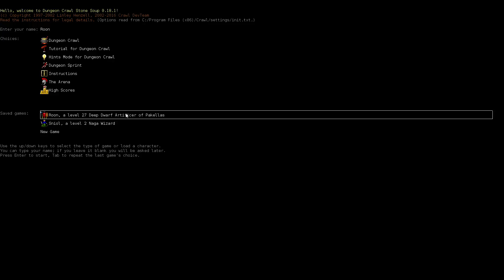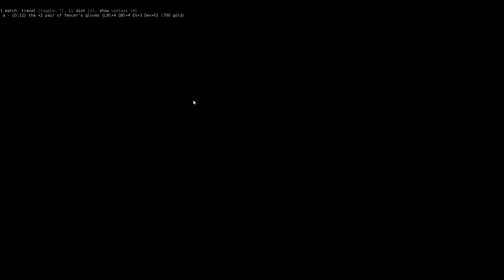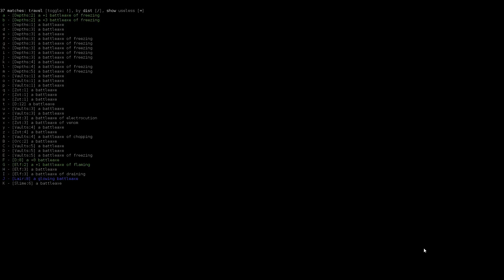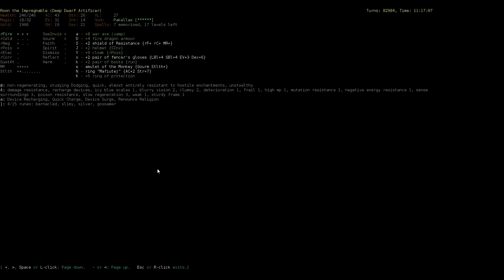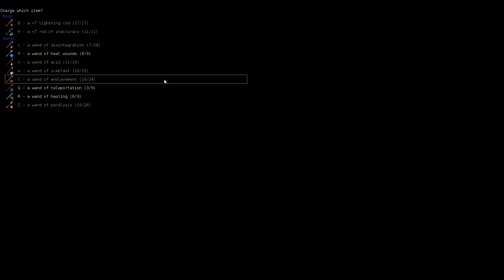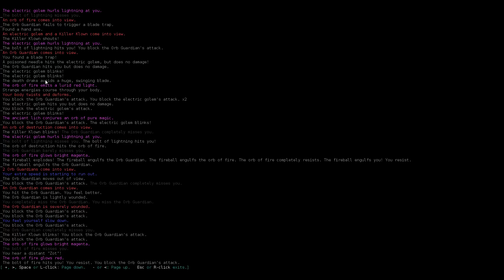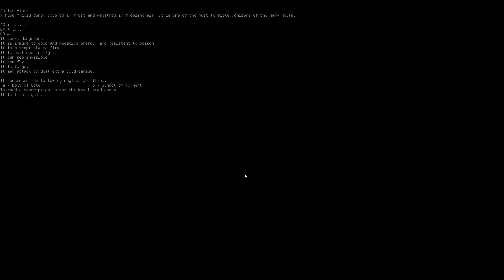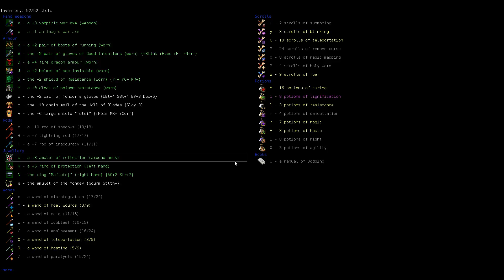Let's Play DCSS - Roon the Deep Dwarf Artificer of Pakellas (Part 10)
Zot 5 and the Orb Run...will I escape the dungeon alive?